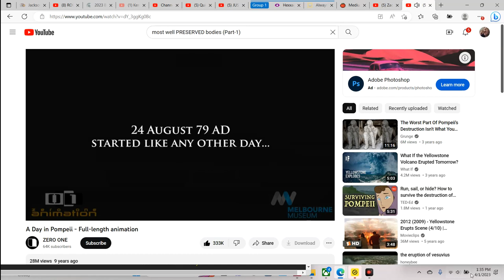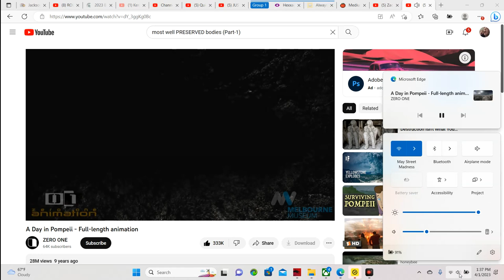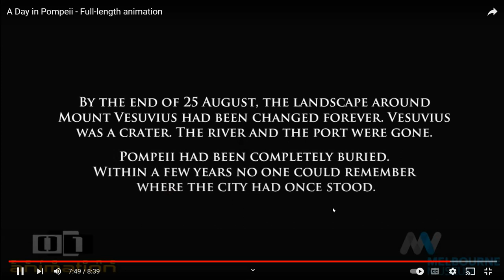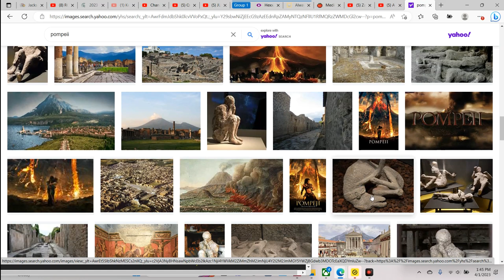reaction: a day in Pompeii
Pompeii (/pɒmˈpeɪ(i)/, Latin: [pɔmˈpei̯.iː]) was an ancient city located in what is now the comune of Pompei near Naples in the Campania region of Italy. Pompeii, along with Herculaneum and many villas in the surrounding area (e.g. at Boscoreale, Stabiae), was buried under 4 to 6 m (13 to 20 ft) of volcanic ash and pumice in the Eruption of Mount Vesuvius in 79 AD.

Largely preserved under the ash, the excavated city offers a unique snapshot of Roman life, frozen at the moment it was buried,[1] although much of the detailed evidence of the everyday life of its inhabitants was lost in the excavations. It was a wealthy town, with a population of ca. 11,000 in AD 79, enjoying many fine public buildings and luxurious private houses with lavish decorations, furnishings and works of art which were the main attractions for the early excavators. Organic remains, including wooden objects and human bodies, were interred in the ash. Over time, they decayed, leaving voids that archaeologists found could be used as moulds to make plaster casts of unique, and often gruesome, figures in their final moments of life. The numerous graffiti carved on the walls and inside rooms provide a wealth of examples of the largely lost Vulgar Latin spoken colloquially at the time, contrasting with the formal language of the classical writers.

Pompeii is a UNESCO World Heritage Site and is one of the most popular tourist attractions in Italy, with approximately 2.5 million visitors annually.

After many excavations prior to 1960 that had uncovered most of the city but left it in decay, further major excavations were banned or limited to targeted, prioritised areas. In 2018, these led to new discoveries in some previously unexplored areas of the city.